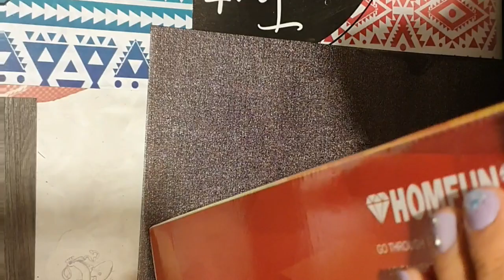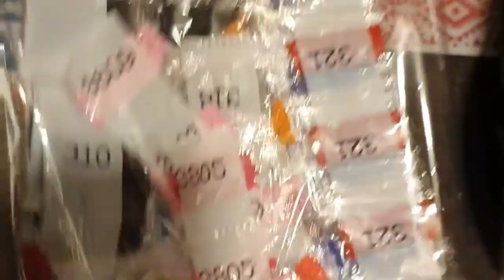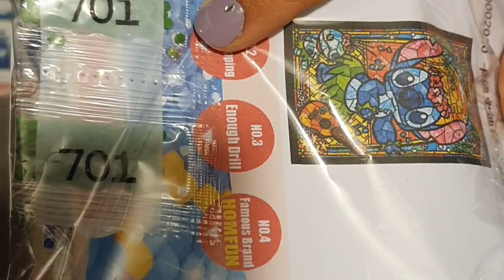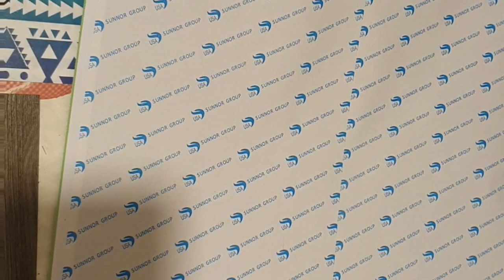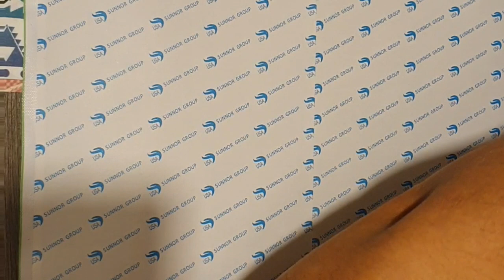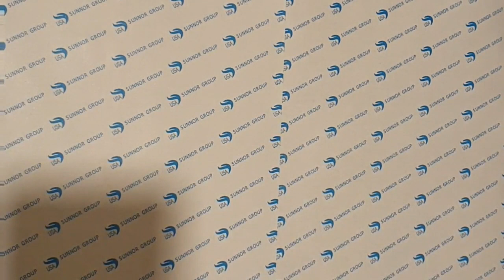UNBOXING N°21 "PERSO STITCH" (HomFun)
Acheter sur : Aliexpress
Vendu par: HOMFUN
Prix: 12,10€
Taille: 40x60 cm